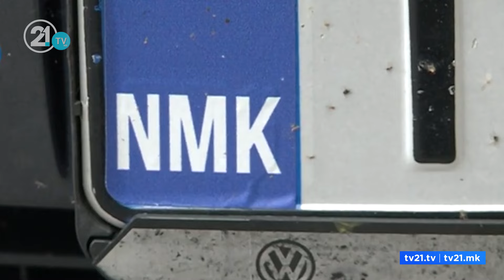На возилата НМК наместо МК до 12 февруари – нема да има казни, но ќе нема излез од државата